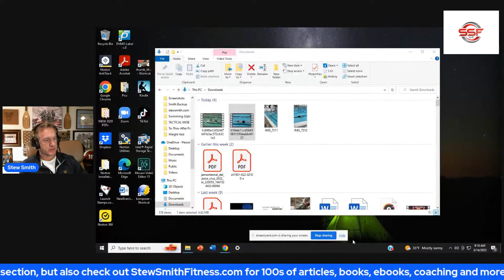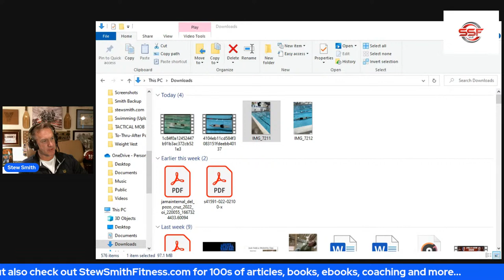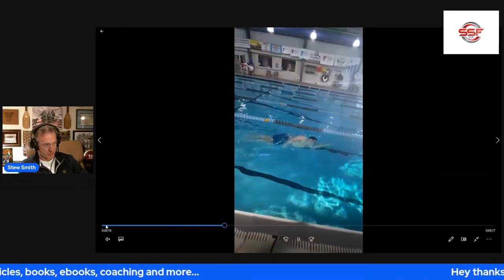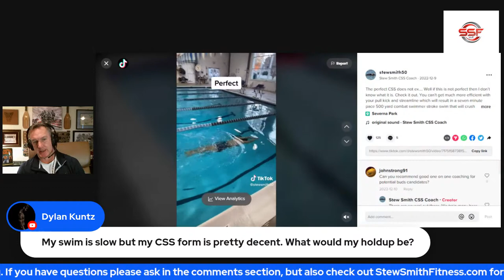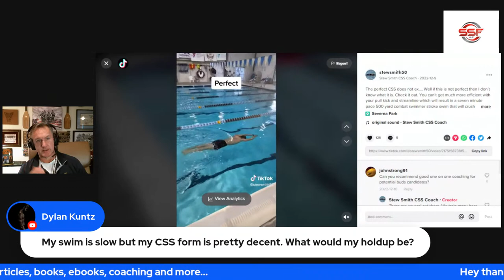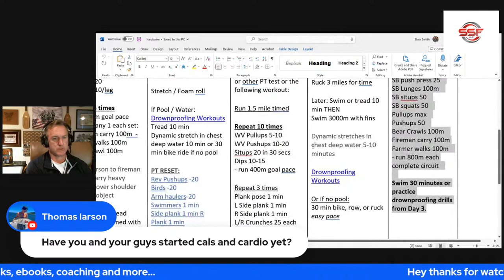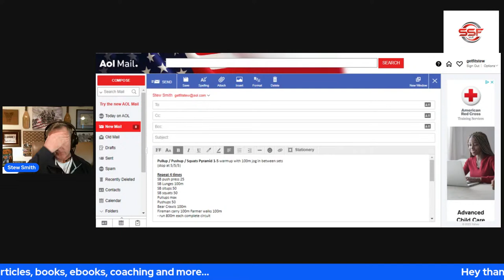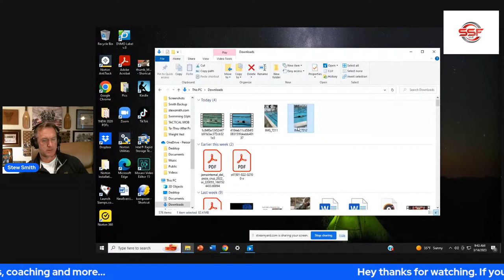Recruitment Bonuses and What That Means Plus Live QA with CSS Critiques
Recruiting bonus and what that means with your chances of joining the military…

Learn the sequence of the Combat swimmer stroke (CSS) Pull – breathe – kick – glide… This article has

Check it out PLUS there are countless videos on this YOUTUBE Channel (SHORTS too), My Instagram REELS, and even TikTok

Here is everything you need to know about the CSS if your goal is to crush the Navy PST.

for more on tactical fitness training, testing, and getting TO and THROUGH Selection.

Check out more info on my YouTube, TIKTOK (CSS Critiques), Instagram pages as well as my